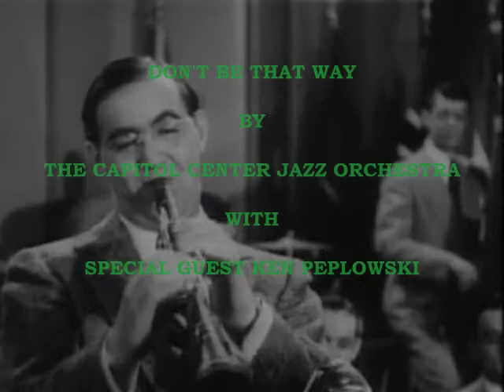A BENNY GOODMAN TRIBUTE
DON'T BE THAT WAY, PERFORMED BY THE CAPITOL CENTER JAZZ ORCHESTRA WITH SPECIAL GUEST KEN PEPLOWSKI